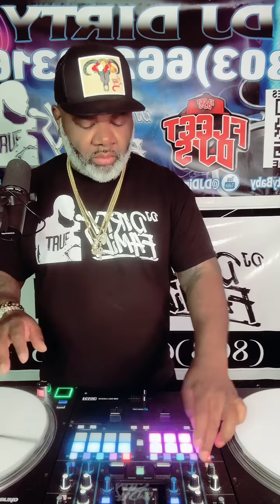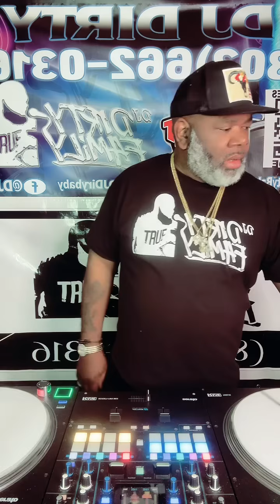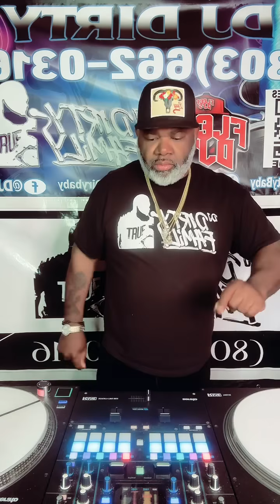Dj Dirty Southern Soul Mix Monday Mar.26,2024